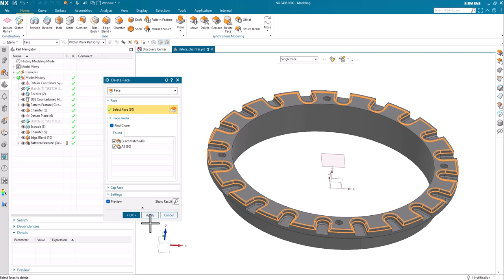Face Finder Enhancement for Chamfer Detection in NX2406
This Video Shows How To Use Face Finder Enhancement for Chamfer Detection
Chamfer finding capabilities added to Delete Face

- Provides the ability to find multiple chamfers in a single selection
- Improves CAE workflows for deleting holes, blends, and chamfers
- Find Clone Block on Delete Face dialog recognizes 3 types of chamfers related to single selected chamfer
       - Exact Match – selects same size/angle chamfers
       - Loose Match – selects varying sizes
       - Works without Chamfer Labelling